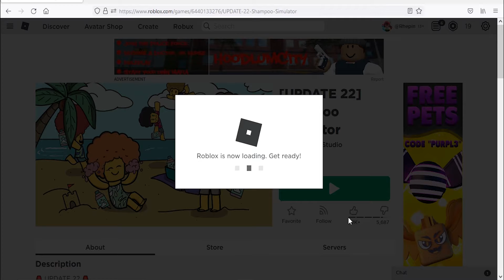Roblox Shampoo Simulator New Codes October 2021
New codes for boost, pets & gems in Roblox Shampoo Simulator.